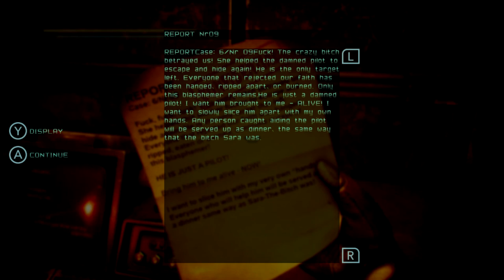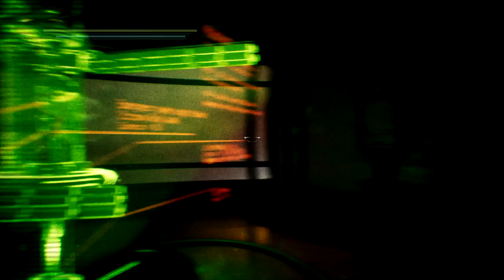Hollow | Nintendo Switch Gameplay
Hey everyone! :D Check out early hands on gameplay of Hollow for the Nintendo Switch :D A massive thank you to Forever Entertainment for the code too to show you all their game too! Like what you see? Make sure to check it out on the Nintendo Switch eShop :D